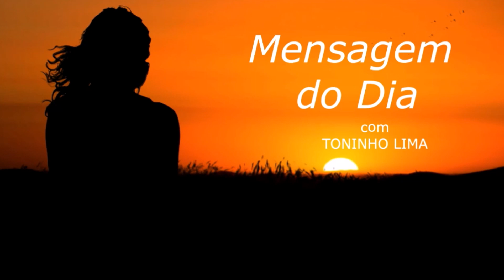MENSAGEM DO DIA - Colabore com o seu destino...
Texto de autoria de Wandy Luz lido ao vivo no programa "Madrugada Viva Liberdade FM" no quadro "Mensagem do dia" no dia 30 de Outubro de 2.021.

Muita paz,

TONINHO LIMA
Radialista Liberdade FM